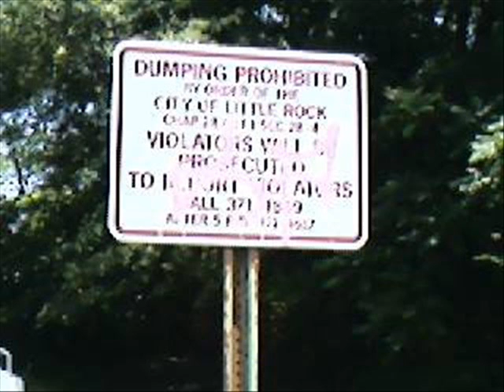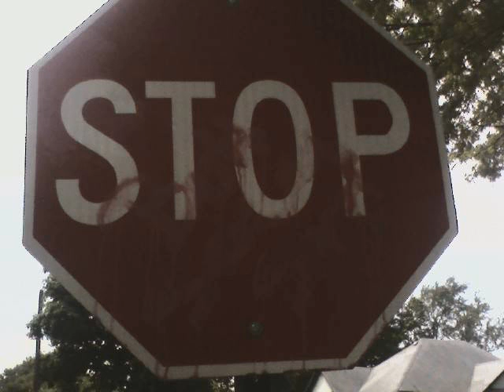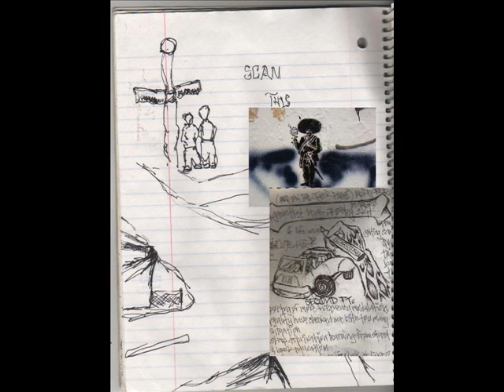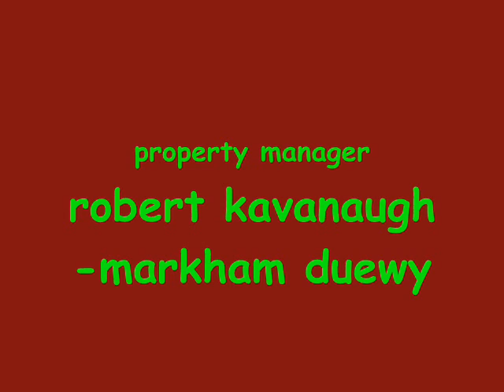14 lettuce rock it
Watching traffic at the bus stop.